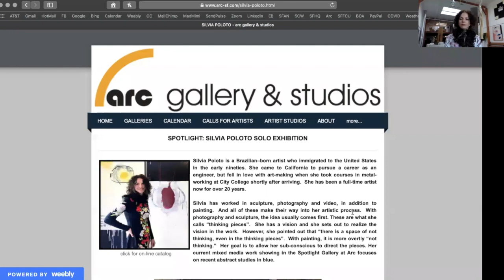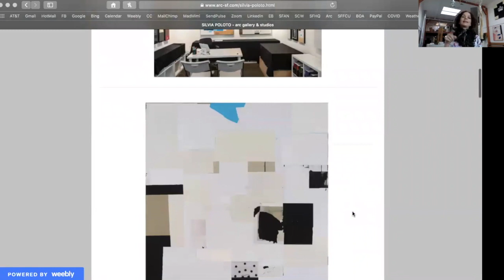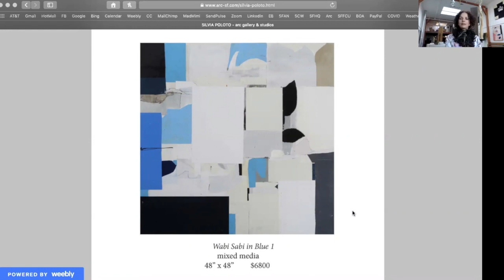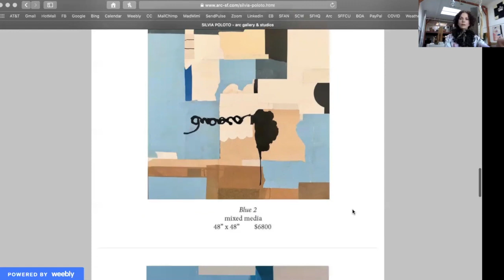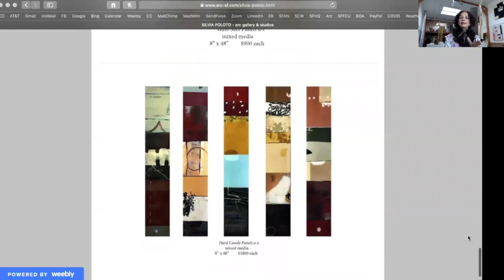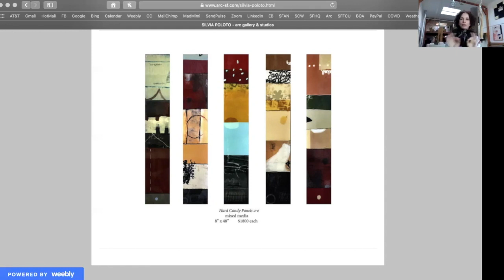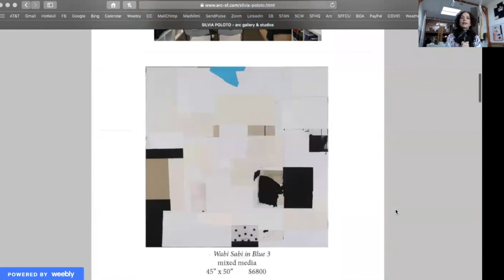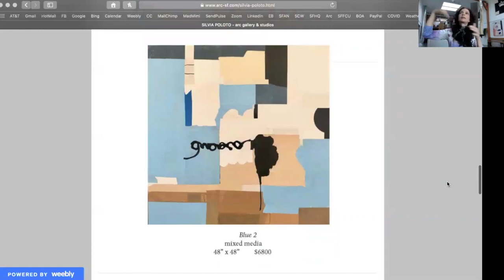Arc Gallery Artist Talk with Silvia Poloto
Zoom Artist Talk with Silvia Poloto
on Thursday, August 6th, 2020, San Francisco, CA